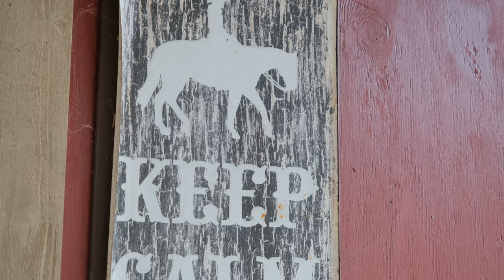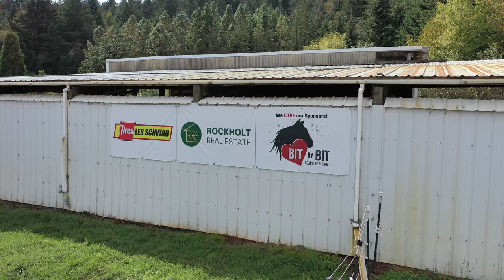Bit By Bit Rockholt Sponsership Video